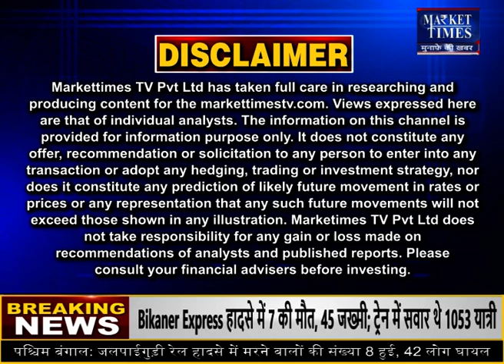आज इन कृषि फसलों में मिलेगा मुनाफा ? Market Times TV